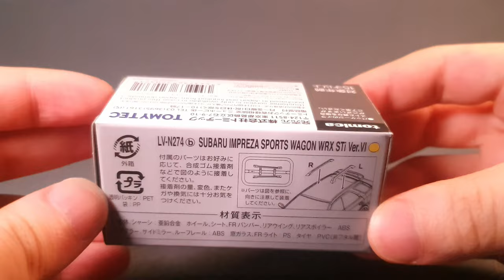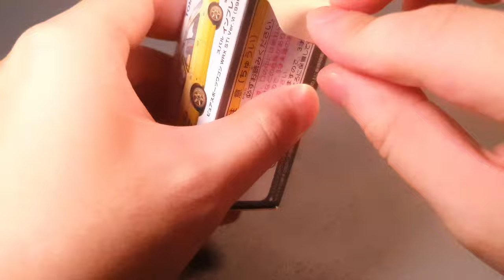UNBOXING|TOMICA LIMITED VINTAGE NEO | SUBARU IMPREZA SPORTS WAGON WRX STI Ver.VI(99年式)unboxing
Unboxing diecast
本次帶來不專業開箱   SUBARU IMPREZA SPORTS WAGON WRX STI Ver.VI(99年式)